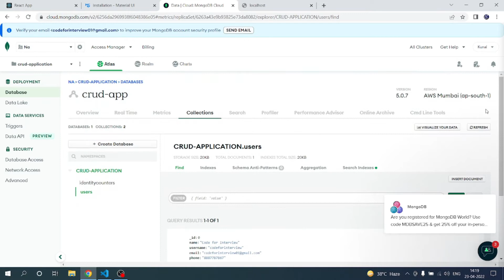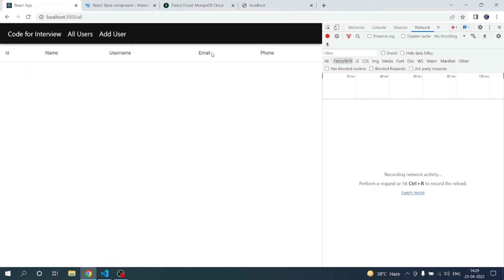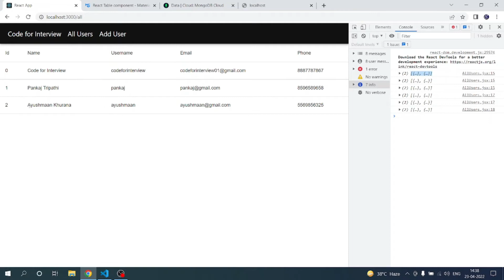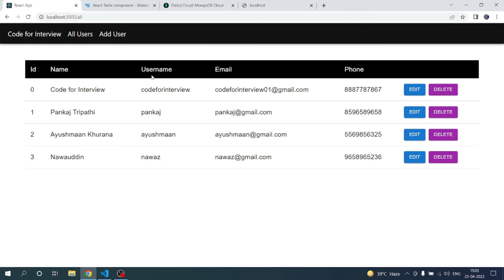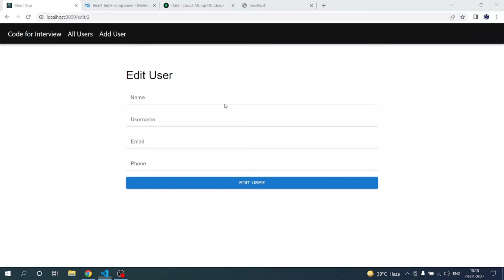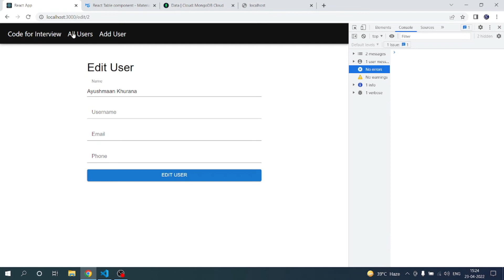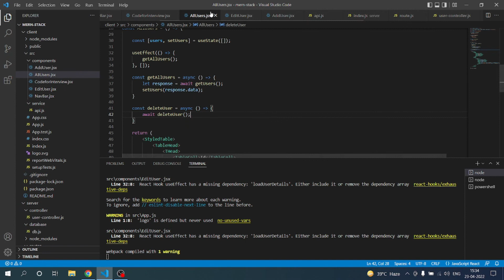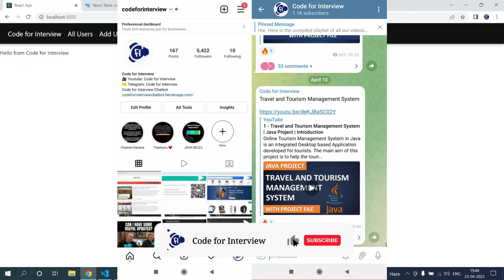2/2 - CRUD Application | MERN Stack | React, Node, Express, MongoDB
In this video we will create our first MERN Project - CRUD APPLICATION using React, Node, Express and MongoDB

Technologies Used:
Frontend: React.js & Material-UI
Backend: Node.js & Express.js
Database: MongoDB

Please find the source code of the Project